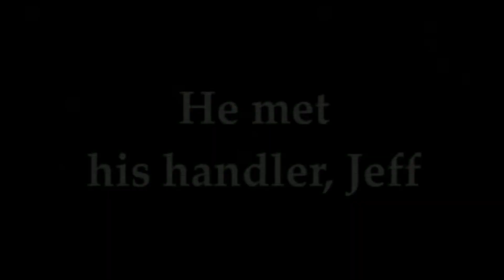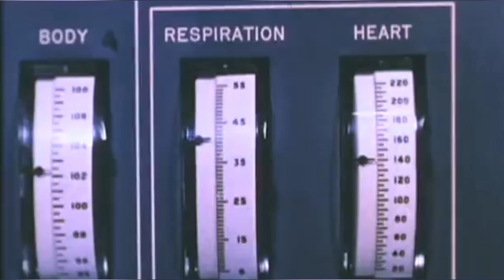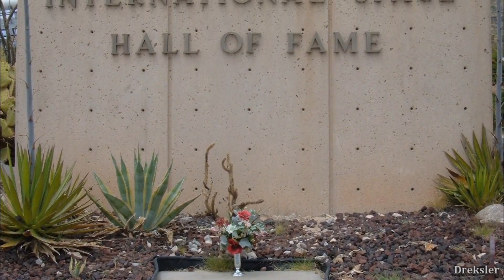Ham - The First Chimp Who Went To Space | Science Of Space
Follow Science Of Space : -